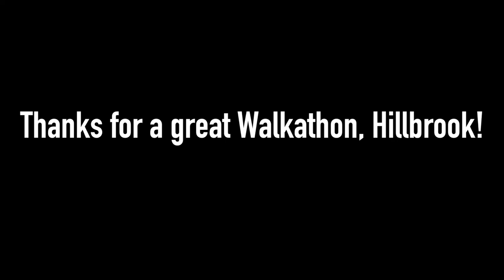Walkathon Pie in the Face Compilation 2017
The Hillbrook Walkathon benefits valuable teacher and staff professional development opportunities. Students, families, faculty, and staff come together each spring for a great afternoon under the sun.

A favorite Walkathon tradition is the Pie-In-The-Face at the closing of the event. Throughout the Walkathon, students are given tickets for walking laps that are entered  into a drawing to pie a teacher in the face. Here is this year's compilation.

Thanks for a great Walkathon, Hillbrook!